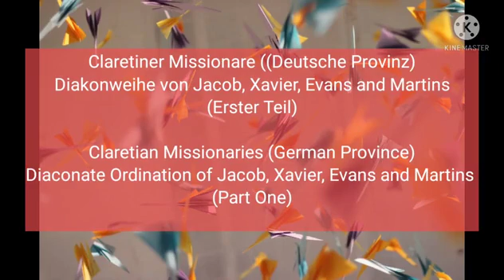Meine Diakonweihe (My diaconate Ordination)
Die Diakonweihe von Jacob, Xavier, Evans und Martins, CMF ( Claretiner Missionare)